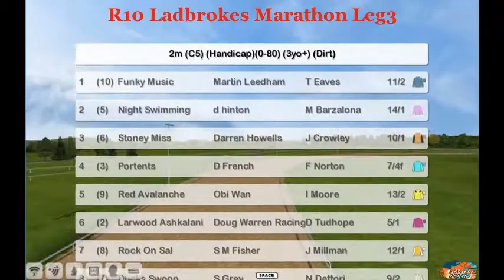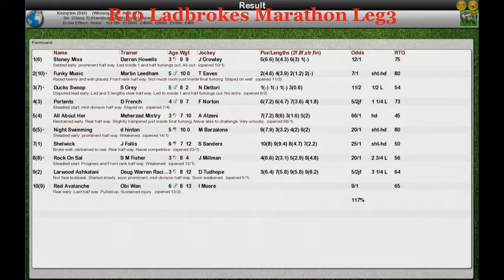FR Wk8 R10 Ladbrokes Marathon Leg3